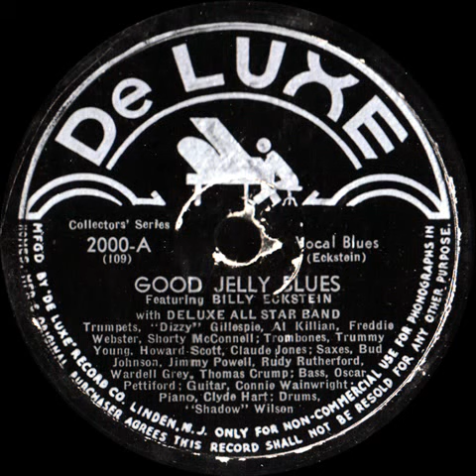78 RPM: Billy Eckstine with the DeLuxe All Star Band - Good Jelly Blues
Good Jelly Blues
written by Billy Eckstine
performed by Billy Eckstine with the DeLuxe All Star Band
recorded in New York City, 13 April 1944
released as DeLuxe 2000 in August 1944

The All Star Band was:

Dizzy Gillespie, Freddie Webster, Shorty McConnell, Al Killian - trumpets
Trummy Young, Claude Jones, Howard Scott - trombones
Budd Johnson, Jimmy Powell - alto sax
Wardell Gray, Thomas Crump - tenor sax
Rudy Rutherford - baritone sax
Clyde Hart - piano
Connie Wainwright - guitar
Oscar Pettiford - bass
Shadow Wilson - drums

Also, notice Eckstine's name is misspelled on the label.